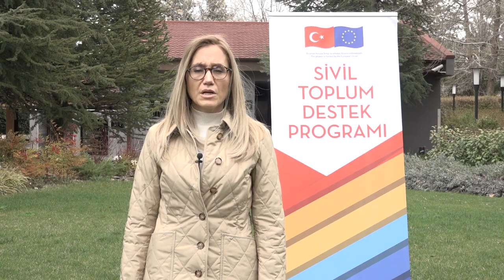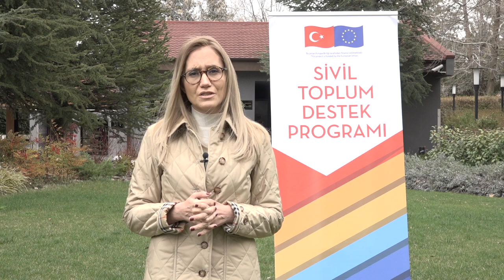UCIM AB PROJE VIDEO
UCIM - Saadet Öğretmen Çocuk İstismarı ile Mücadele Derneği, çocuklar için Türkiye çapında büyük bir projeye başlıyor!
UCIM Derneği, dünyada ilk kez drama yöntemi ve lego parçalarıyla çocuklar için beden güvenliği ve mahremiyet eğitimine imza atacak!
UCIM, T.C. Dışişleri Bakanlığı, Avrupa Birliği Başkanlığı tarafından AB desteği ile uygulanan ve Sivil Toplum Destek Programı’nın III. Dönemi kapsamında desteklenen “Güçlü UCİM, Güçlü Çocuklar” projesinde; eğitim, atölye, konferans ve filmler içeren bir dizi etkinlik gerçekleştirecek. Çağdaş Drama Derneği ile özel atölyeler, eğitici eğitimleri yapılacak, Joon Sosyal Girişimi ile UCİM’e özel ürünler tasarlanarak satışa sunulacak ve RTÜK ile “Çocuk Dostu Yayıncılık” konferansı gerçekleştirilecek.